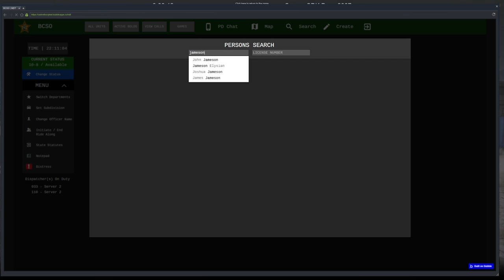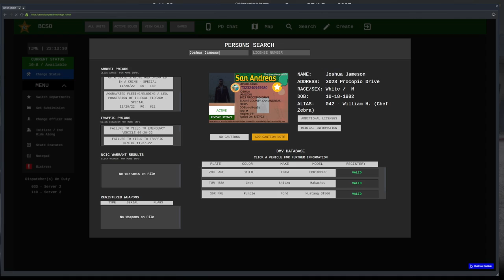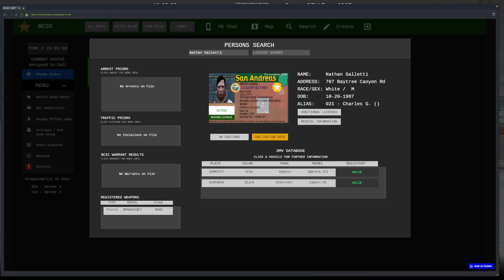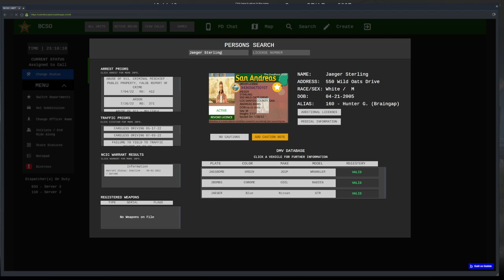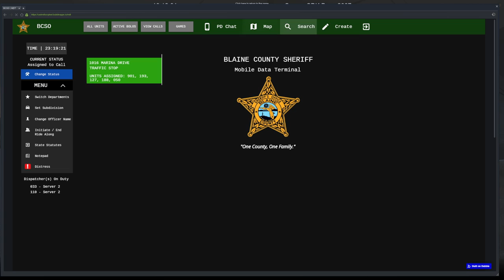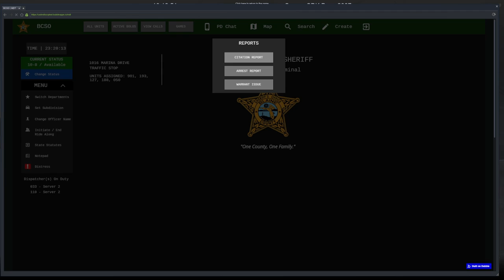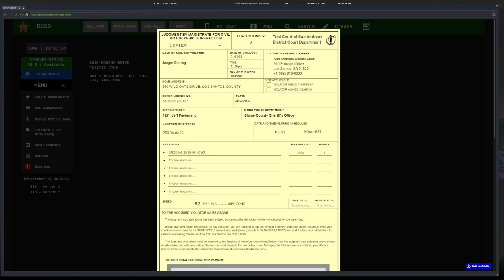The Bad Day | OCRP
Pursuit with RV leads to a bad day at the farm. Later we deal with a influencer that has bad taste in cars.